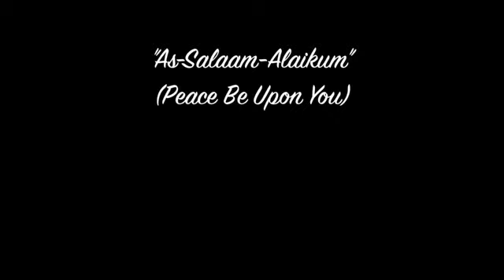Judge Hassan & The Masjid Kids perform at "A Time To Be Grateful" 2019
This is some of highlights at "A Time To Be Grateful" with Judge Hassan & The Masjid Kids performing on Dec.13, 2019 at the Sheraton Gateway Hotel, Los Angeles, Ca.